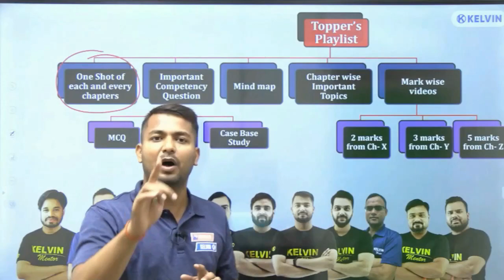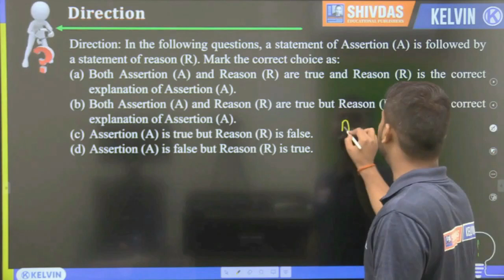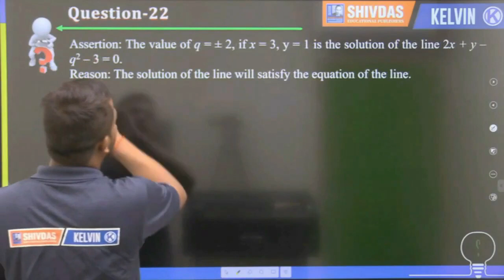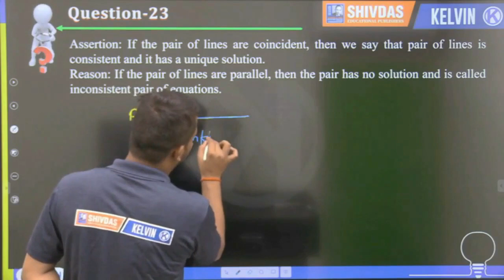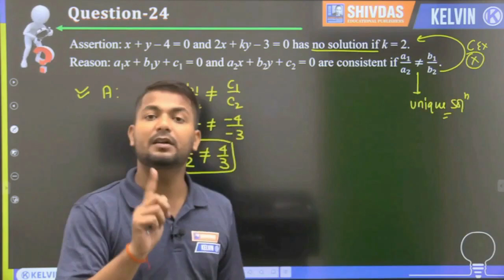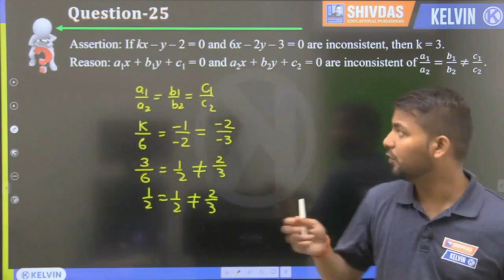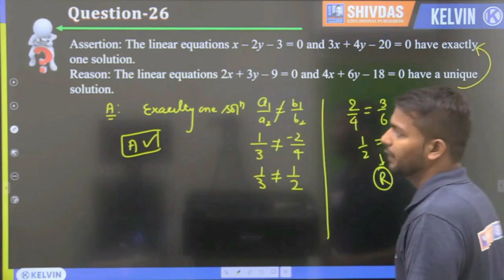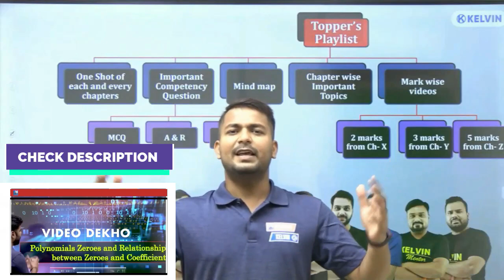Pair of Linear Equations in Two Variables - Assertion Reason Questions for Class 10 Maths